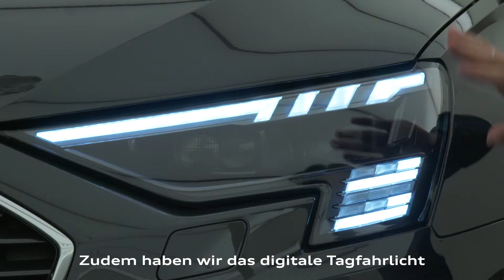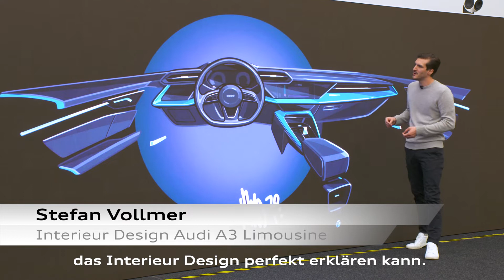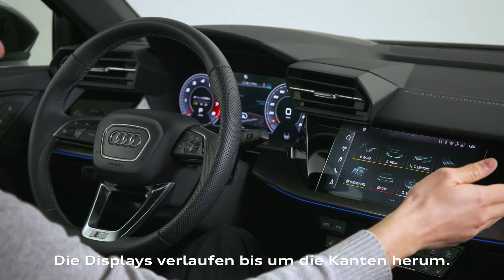Audi A3 Limousine - offizielle Präsentation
seht hier die offizielle Präsentation der neuen Audi A3 Limousine aus dem Jahr 2020 (während der Corona Krise)